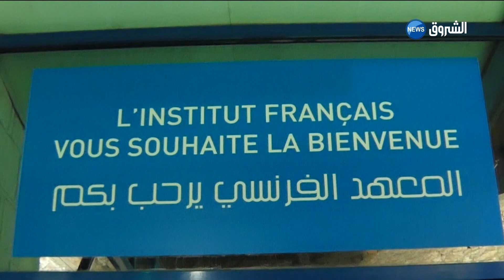وهران : محمد بوهداج .. تشكيلي عالمي يعاني التهميش في بلده